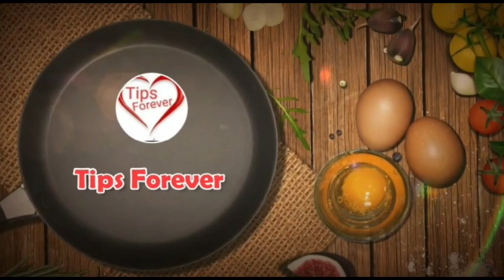சாம்பார் பொடி/ Sambar podi/ Sambar Powder Recipe In Tamil/ How to do sambar podi